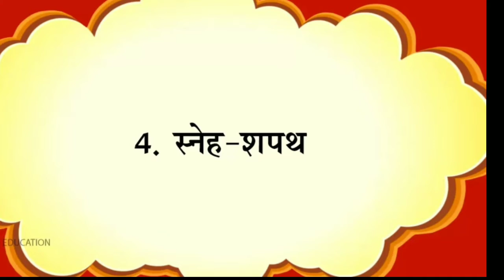CLASS 08 CH 4TH PRIVESH HINDI PATHMALA